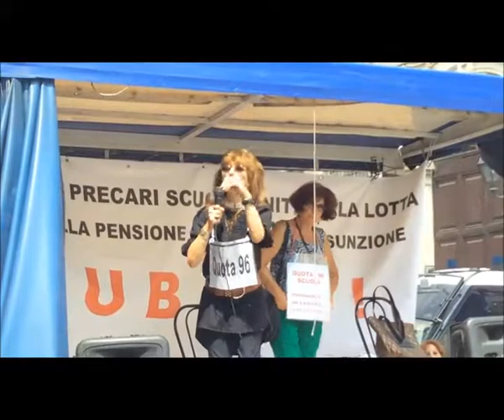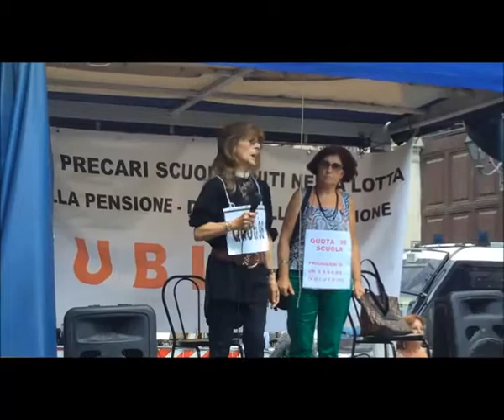Manifestazione Q96 Precari uniti: Marina Mastrocesare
Intervento di Marima sui problemi della scuola